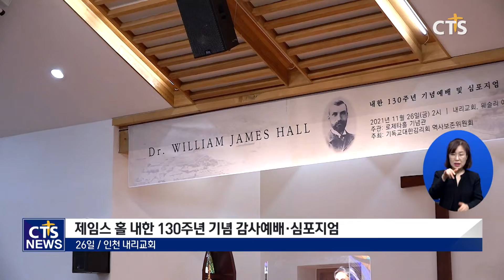제임스 홀 선교사 내한 130주년 기념 심포지엄 (경인, 김수지) l CTS뉴스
한국에서 순직한 첫 번째 의료 선교사인 제임스 홀의 내한  130주년 기념 심포지엄이 열렸습니다.

감리회 역사보존위원회가 주최한 기념행사에서 내리교회 김흥규 목사는 “조선 민족을 보화와 진주같이 여기며 죄와 죽음에서 건져내고자 헌신한 제임스 홀과 그 가족을 기억하고 숭고한 가치를 계승해야 한다”고 권면했습니다.

이어진 심포지움에서는 로제타 홀 기념관장 강경신 목사와 백석대 성백걸 교수가 강연에 나서 제임스 홀의 한국 선교 활동 과 평양 의료 사역에 대해 조명해보는 시간을 가졌습니다.